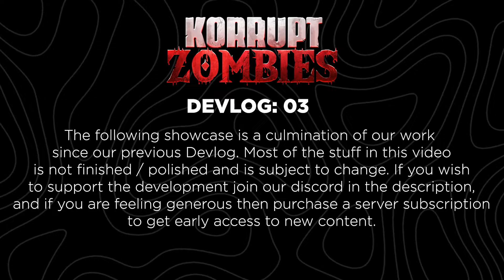Korrupt: Zombies - Devlog #03 | Improved Zombies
Korrupt: Zombies is a new zombie game on the Roblox Platform, the game takes inspiration from Call of Duty: Cold War's zombies game mode. This video showcases the early stages of the game and our work since our previous Devlog